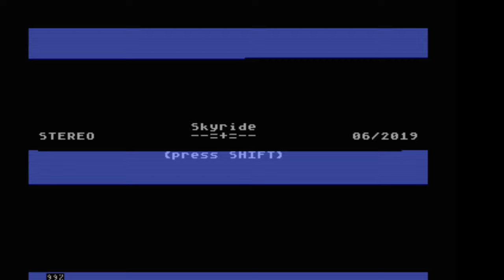Skyride - stereo music for Atari XL/XE - dual POKEY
Skyride - stereo music for Atari XL/XE